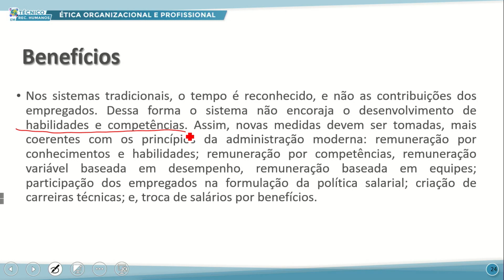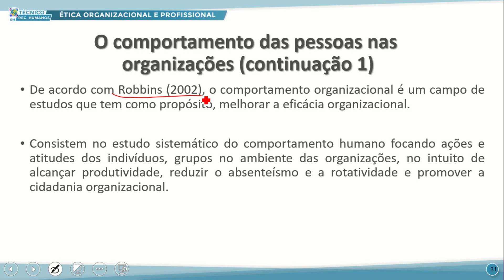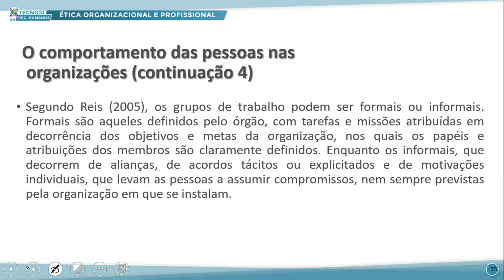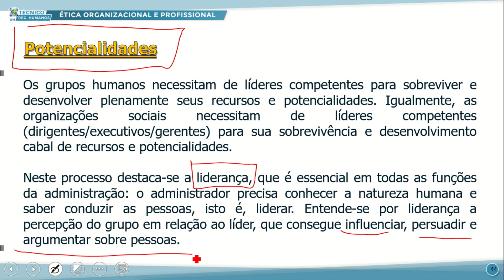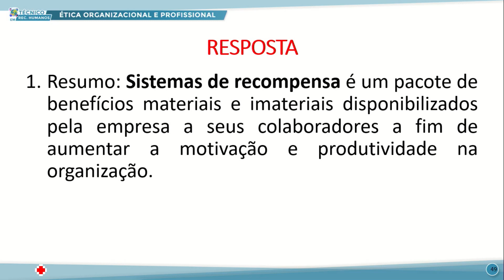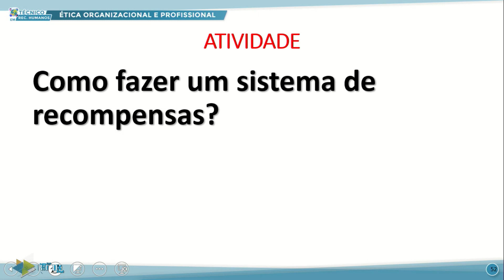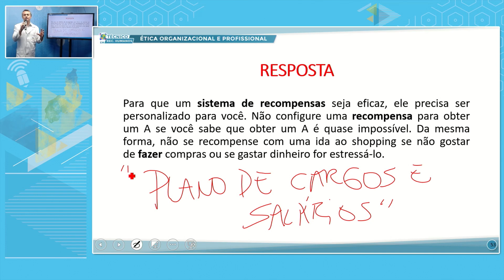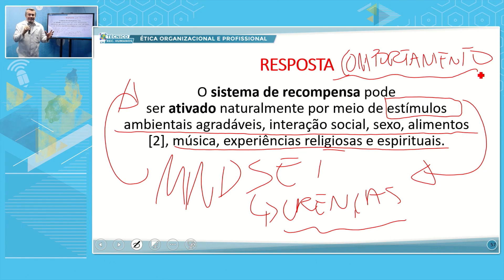TÉC RH MANHÃ ÉTICA ORGAN E PROFISSIONAL 08 09 2022 SISTEMAS DE RECOMPENSAS E RESPONSABILIDADES P2